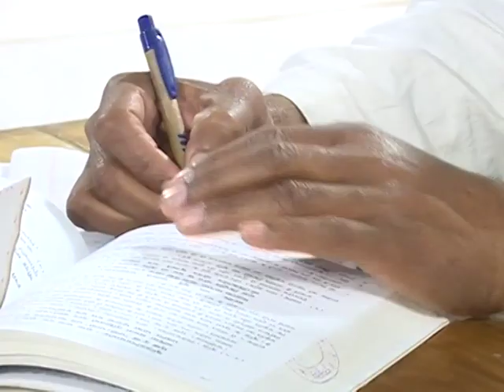गीताध्ययनम् भाग -95(1)(अध्याय-10) डॉ.आचार्या साध्वी देवप्रिया जी || वैदिक चैनल || Vedic Channel